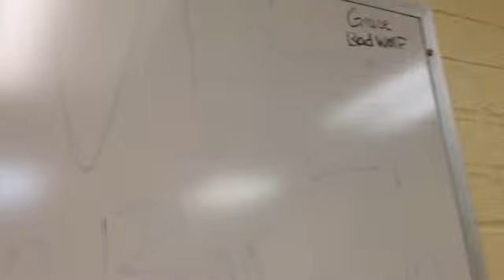DEATH BY TRAFFIC AND MY PAPER (April 12)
So I go to school and FINISH MY MATH MODULE ALL BY MYSELF (go me!. Oh and then go to Denton and eat Tacos. And while NATHAN was at dance lessons I was writing my paper and Patrick apparently made a new friend.

So I have to write a persuasive speech and I want to do it on the recent anti-LGBTQ+ law that was passed in North Carolina. My parents are strictly against anything LGBTQ+ (which is really ironic in a way) and my dad proceeded to yell about it while I was calm. And then my mom got all upset and started yelling too. Yeah. It's gonna be a while if ever before I tell them anything. FML.